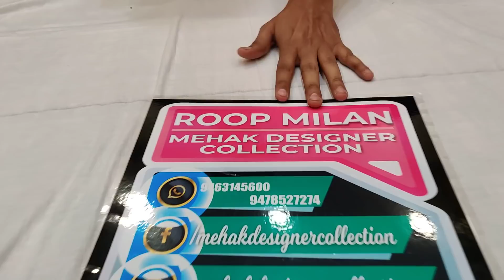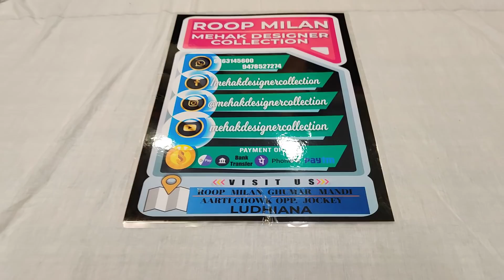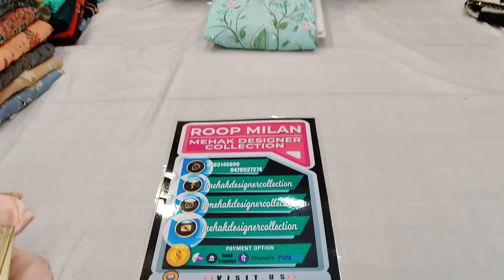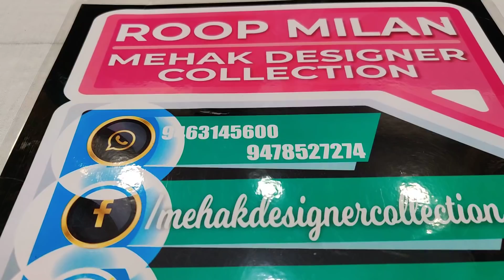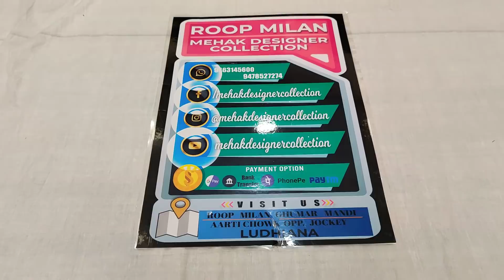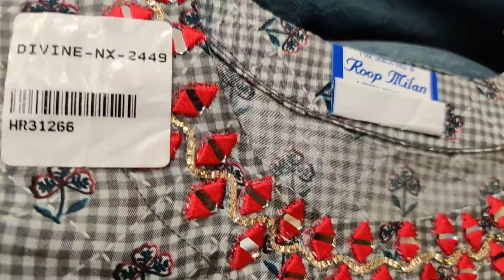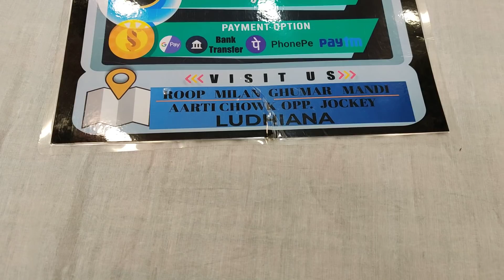PARTYWEAR DESIGNER LADIES SUIT COTTON SUMMER COLLECTION @ LOWEST PRICE ORDER @ 9463145600 9478527274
Want for reselling? plz, contact on below given number for extra benefits.

Shop Address -🏪
LUDHIANA PUNJAB
Pin - 141001

Simply give a call 📱
OR
Send the selected desired pic on the above-given numbers
Pay the amount via PAYTM or transfer the price to our account
Courier will be place
P.S please be patient or gentle there are lots of text calls and messages some time it skipped we are sorry for that inconvenience we trying hard to increase staff and systems.

There is no need to shop around at boutiques to look for flawless and extraordinary party suits & Kurti because now you can get all of these under one roof at Mehak Designer Collection/Roop Milan. The benefit of buying party suit/Kurtis online is that you save a lot of time and effort in hunting for the right stuff, and you also get thousands of party apparel to choose from. With the wide range of choices from Mehak Designer Collection, you can look unique at all times. MDC

this video is made just for knowledge purpose about the fabric-related items